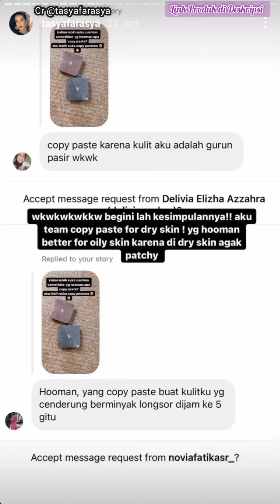Perbedaan Cushion SOMETHINC Hooman & Copy Paste || Tasya Farasya